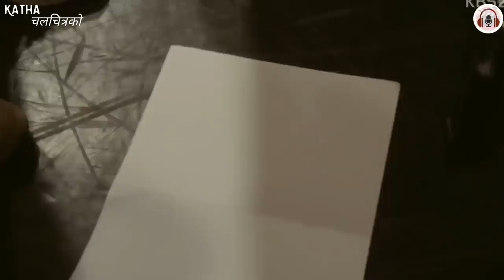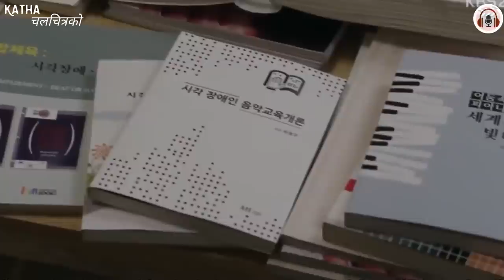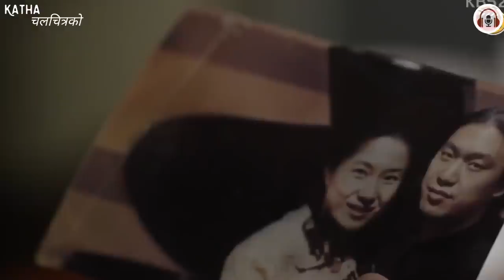EMOTIONAL 😭 When Talented Pianist Girl Insult Egoistic RICH Boy.. Korean Drama explained in Nepali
Korean Drama Explanation in nepali channel katha chalchitrako.

Netflix Korean High School Drama Movie page turner explanation ( Page Turner 2016 Romantic Emotional drama movie explained in Nepali ) Full Movie Story Summarized Explanation in Nepali by Katha Chalchitrako.
The promising future of two young and talented people comes to an abrupt end after they get involved in an accident which makes them incapable of pursuing their dreams.